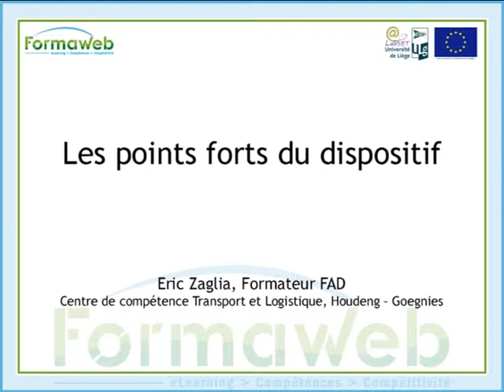Les points forts du dispositif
Centre de compétence Transport et Logistique

Eric Zaglia
Formateur FAD
Centre de compétence Transport et Logistique, Houdeng -- Goegnies

Formaweb